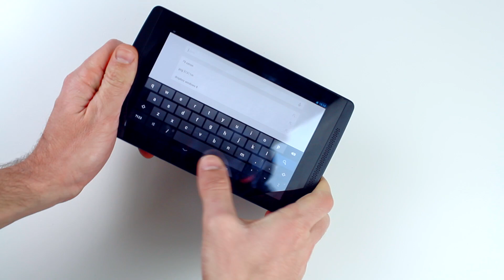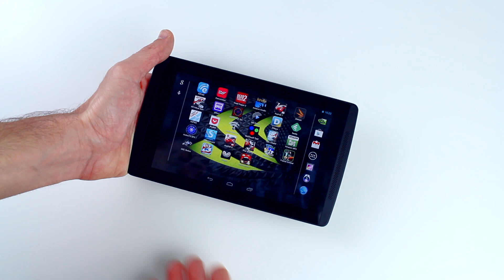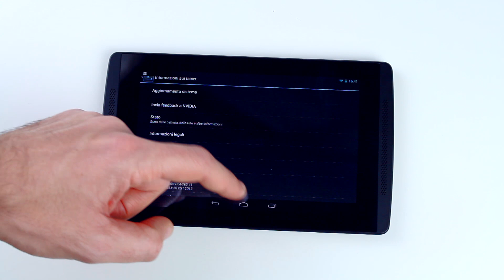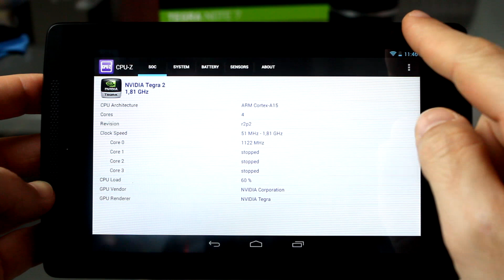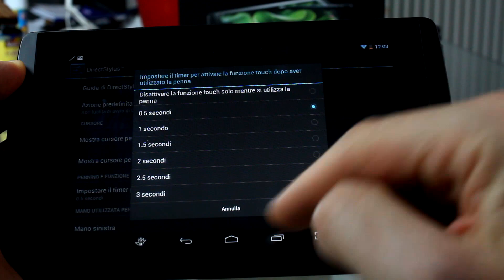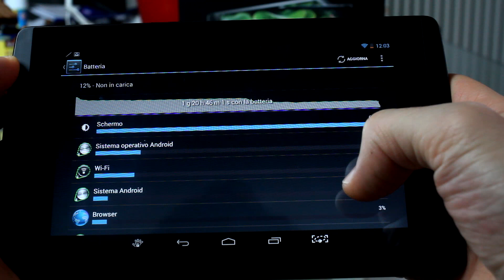Recensione Nvidia Tegra Note 7 - Review (english subtitles)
Nvidia Tegra Note 7 è un tablet Android con supporto al pennino. Ha schermo 7 pollici, processore Tegra 4 e altoparlanti frontali. Ecco la recensione completa. In vendita a 200 euro. Specifiche tecniche su

== Social Links ==